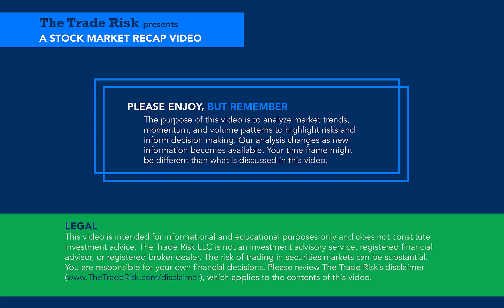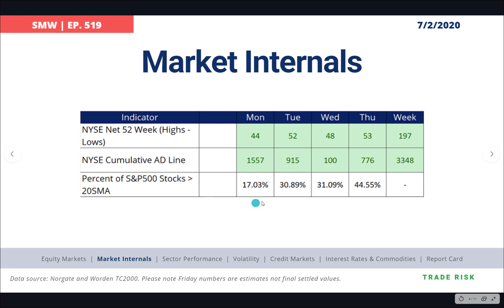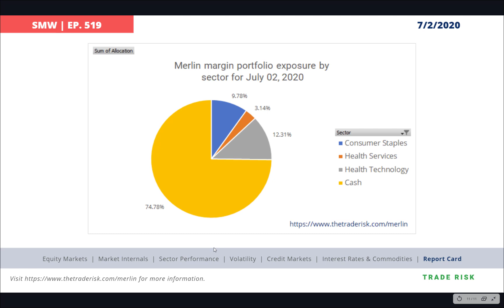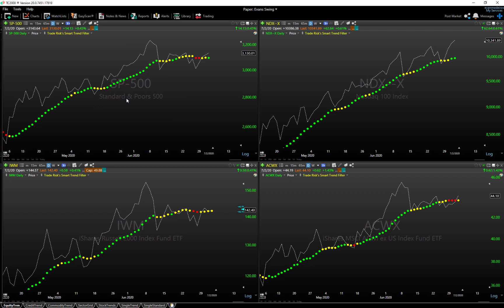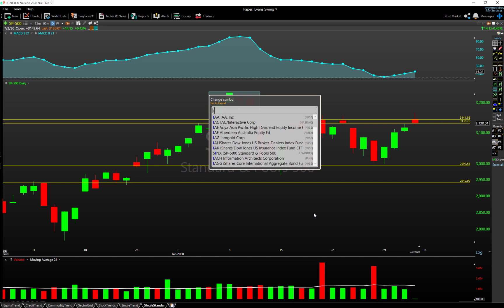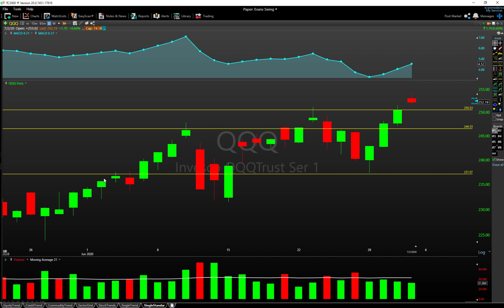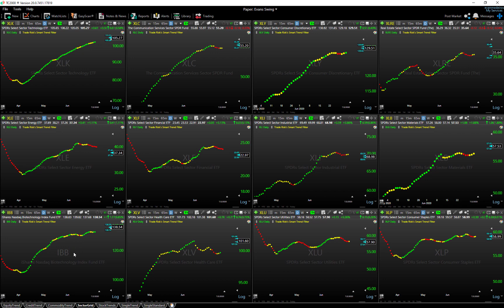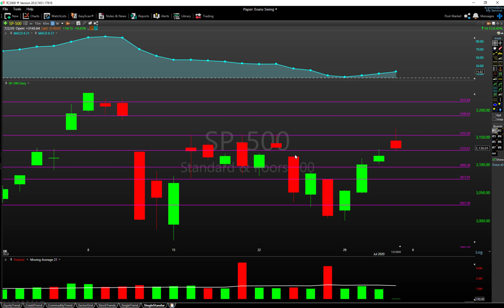Stock Market Price Action Recap 7-2-20 SPY IWM QQQ ACWX VIX TLT XLE XLF XLV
The latest stock market price action recap analyzing the technicals of all major markets and sectors.

Stocks featured in this video: SPY IWM QQQ ACWX LQD JNK VIX TLT USO UNG GOLD SILVER ADVANCE-DECLINE LINE 52-WEEK HIGHS & LOWS XLE XLF XLV

This video is intended for informational and educational purposes only and does not constitute investment advice. The Trade Risk LLC is not an investment advisory service, registered financial advisor, or registered broker-dealer. The risk of trading in securities markets can be substantial.  You are responsible for your own financial decisions. Please review The Trade Risk’s disclaimer which applies to the contents of this video.